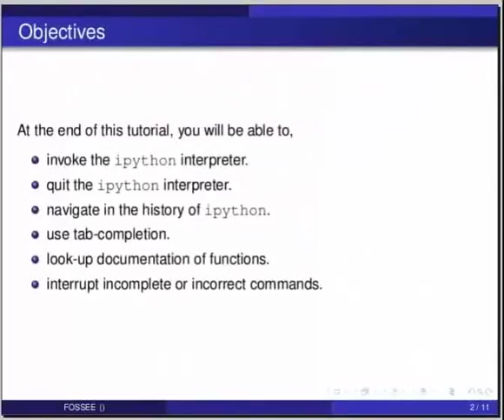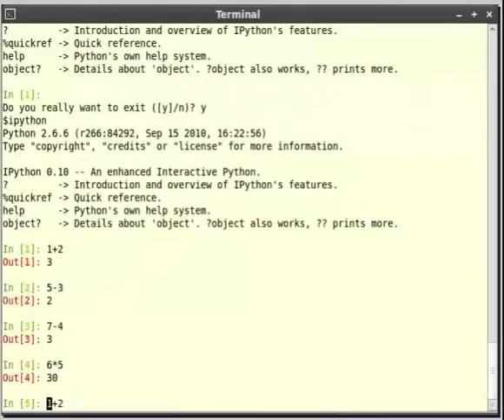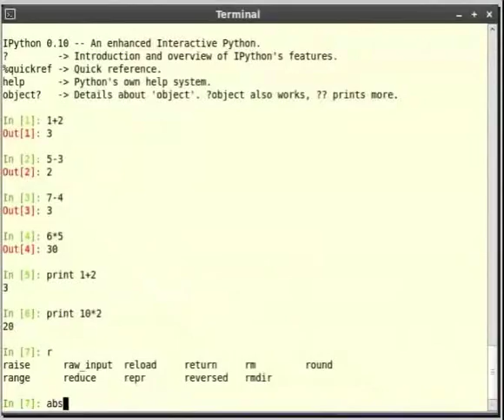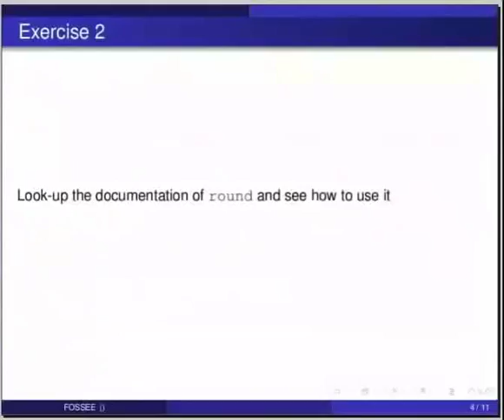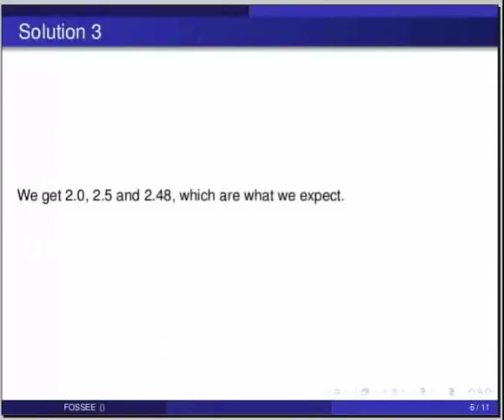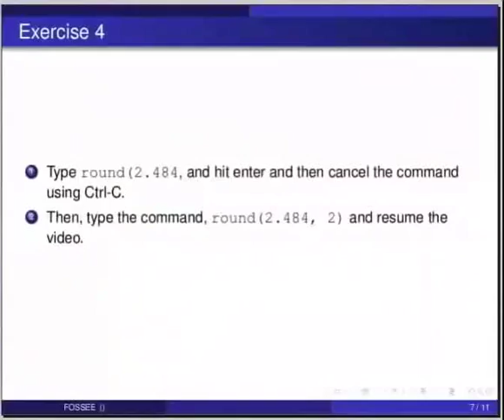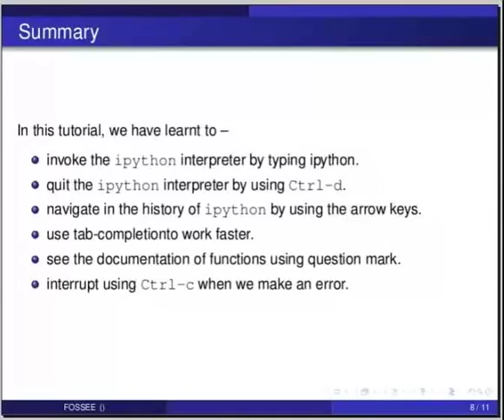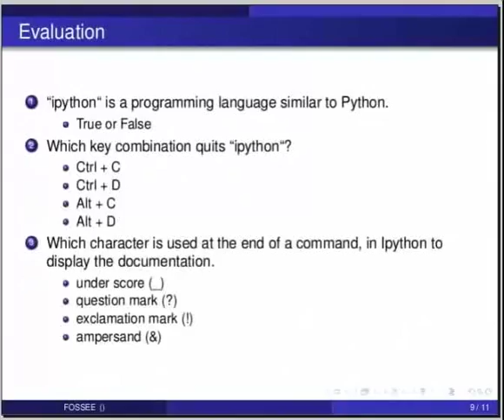Getting started with ipython - Tamil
Getting started with ipython

    invoking ipython
    if there's a problem, pre-requisites are not met.
    getting out
    explain the prompt
    typing commands
        1+2
            careful wording to differentiate from print
        print 1+2
        history (up, down arrows)
        backspace, delete key
        tab completion
            ab
            a
            rou
            ro
            r
    abs?, round?
    handling typing errors
        round(2.48,